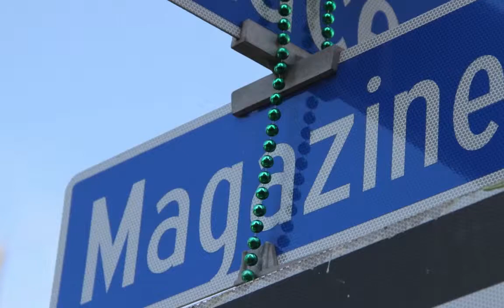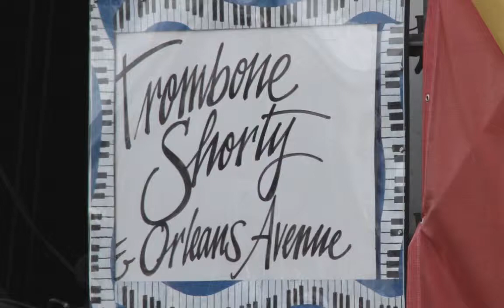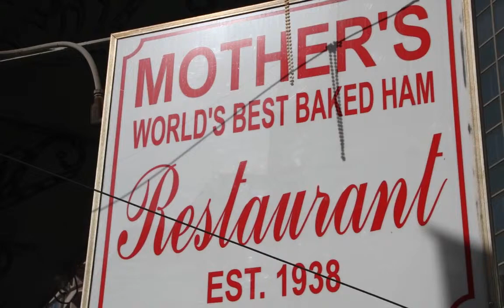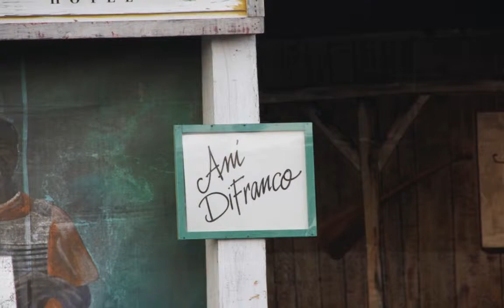Jazz Fest New Orleans 2012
Two weekends at Jazz Fest—great food, friends and equally astounding cuisine.  As far as we can remember, that is.